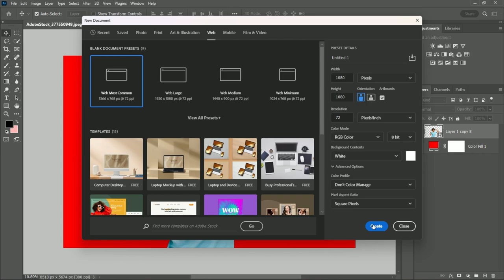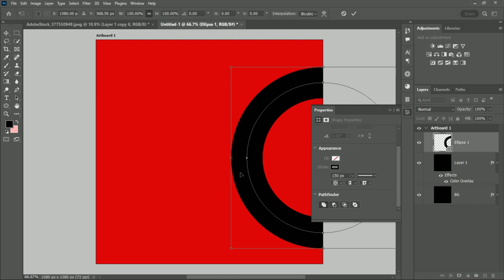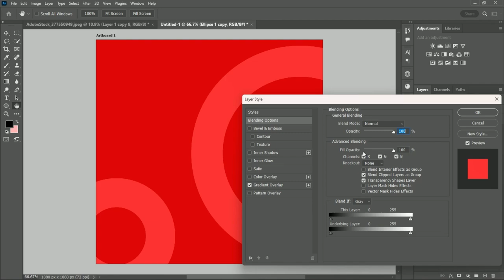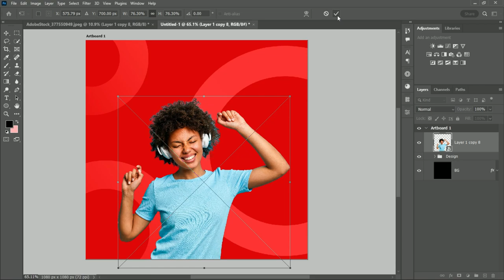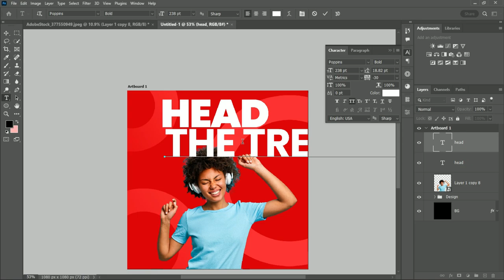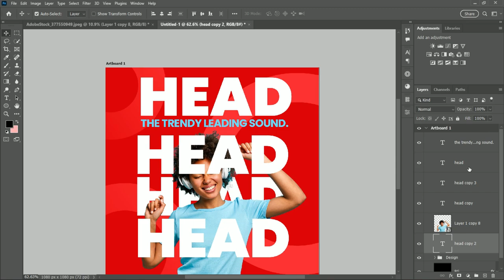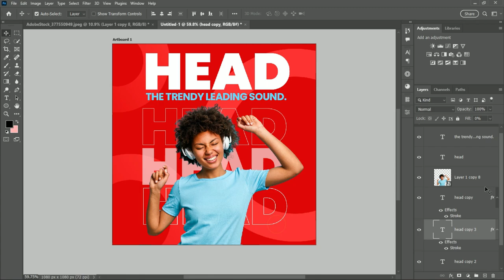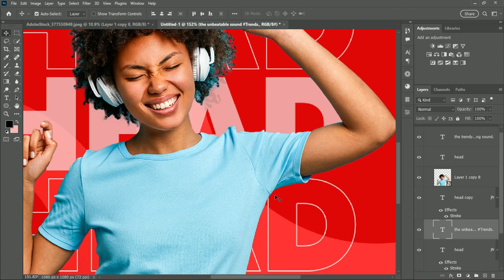How To Make Head Trendy Social Media Post Design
Hello everyone, welcome back to my another Tutorial, In today's video i will show you. How To Make Head Trendy Social Media Post Design, using adobe photoshop cc 2022, I am very sure if you follow the steps in this video you will arrive at the same just like what you see in the video.